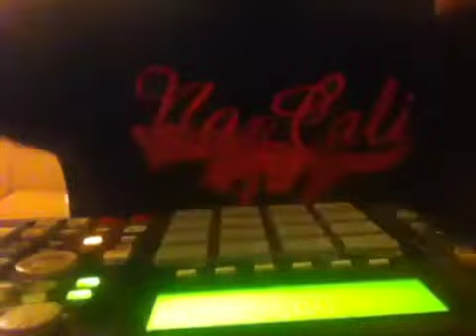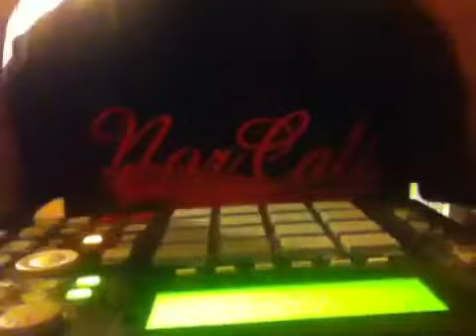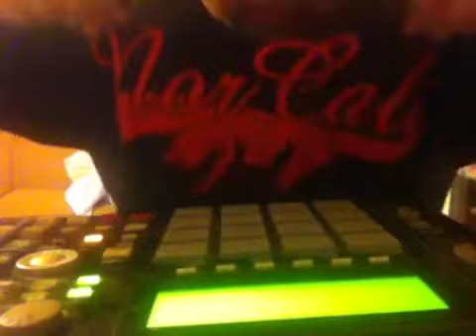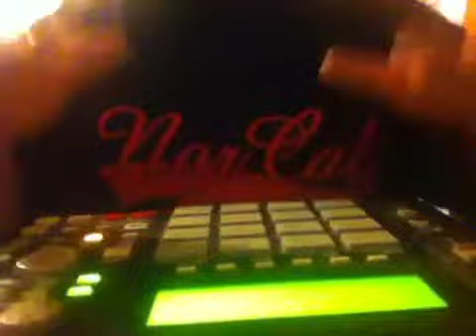Sacred beatle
The real sacred beats